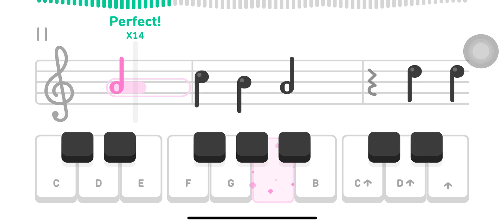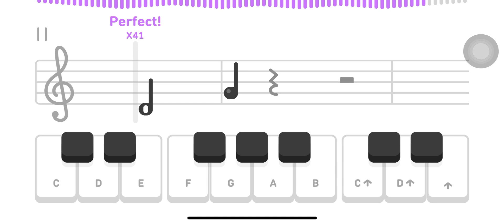You’d Be Surprised: Unit Sixteen | Duolingo Music